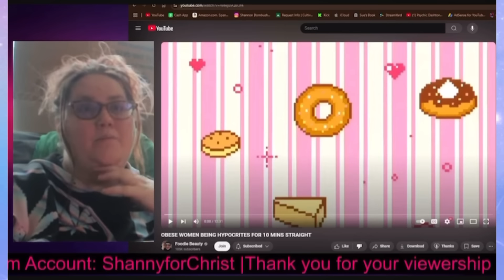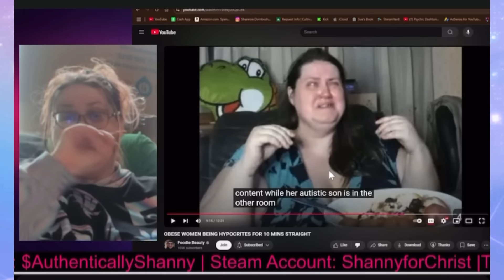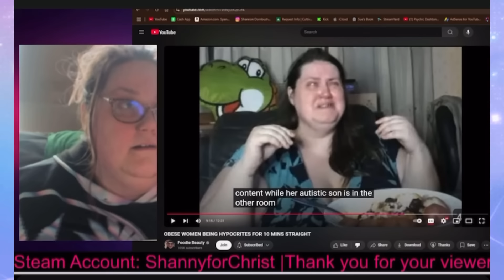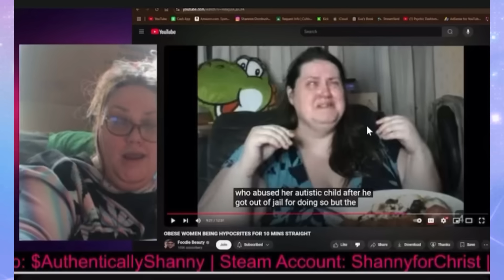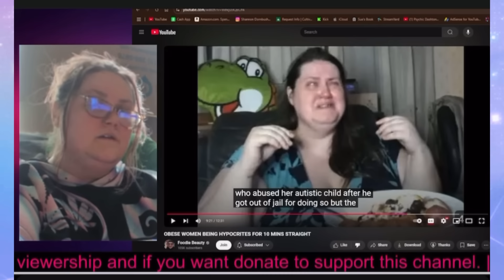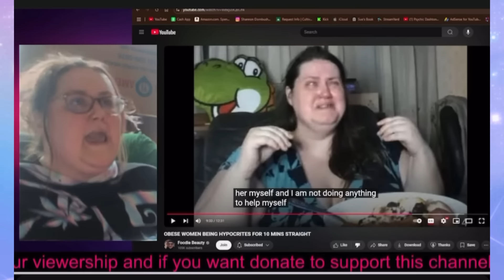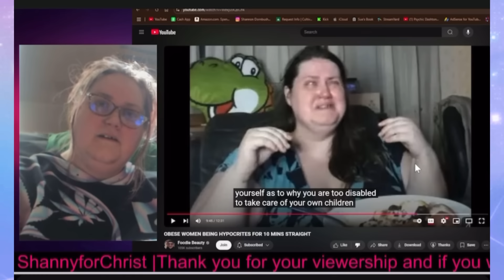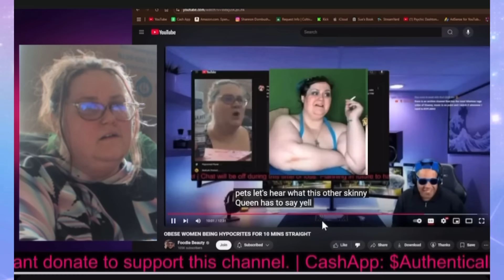Showdown ho down shanny vs Chantel